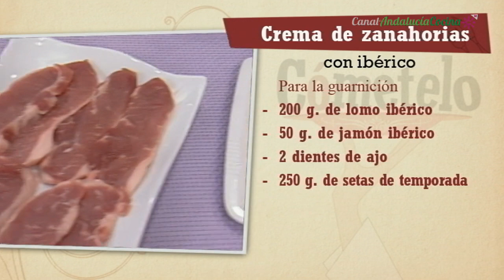Crema de zanahorias con ibérico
INGREDIENTES:

Crema de Zanahorias:
1 kg. de zanahorias
1 blanco de puerro
1 cebolla
2 patatas medianas
100 g. de queso en porciones

Guarnición:
250 g. de setas de temporada
200 g. de filetes de lomo ibérico
50 g. de jamón ibérico
2 dientes de ajo y perejil fresco
Aceite de oliva virgen extra, sal y pimienta
Elaboración

Pelar las zanahorias, cortarlas en rodajas y disponerlas, en una cacerola, con unas cucharadas de aceite de oliva virgen extra. Llevar al fuego y agregar el blanco del puerro troceado, la cebolla picada y las patatas peladas y cortadas en dados. Rehogar brevemente, salpimentar y cubrir con el agua necesaria. Dejar cocer, a fuego medio, hasta que las patatas y las zanahorias estén tiernas. Para la guarnición, filetear los ajos y comenzar a dorarlos en una sartén con un poco de virgen extra junto con las setas troceadas. Picar el lomo en pequeñas tiras y agregarlas. Salpimentar ligeramente y dejar cocinar, a fuego alto, unos 2 minutos. Retirar entonces y añadir el jamón cortado en pequeño dados y un poco de perejil picado. Mezclar y reservar. Por último, incorporar a las verduras el queso en porciones y triturar hasta obtener una crema.